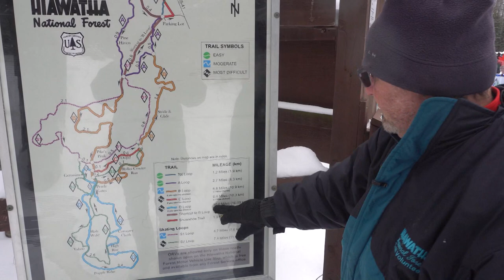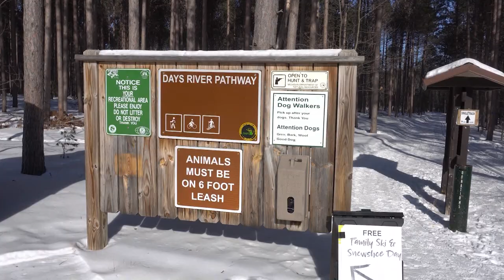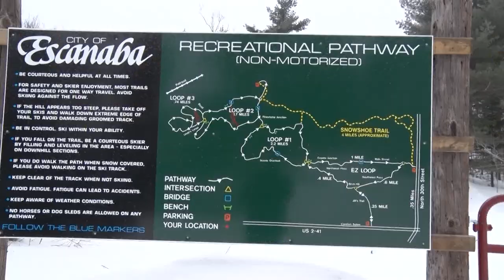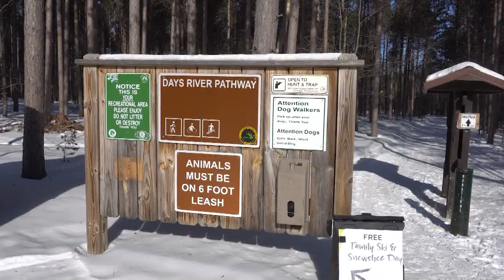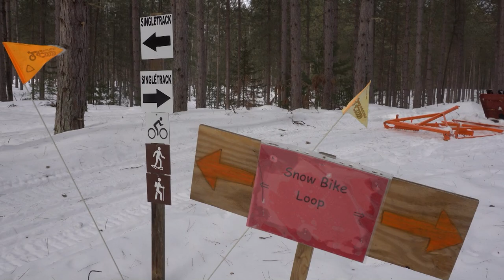Discovering - Cross Country Skiing, DNR talks about funding for Tourism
National Trails Day...Delta County Non-Motorized Trails, Hiawatha National Forest, Rapid River National Trail, Days River Trail.
DNR Director Dan Eichinger talks about funding for state recreation and tourism.